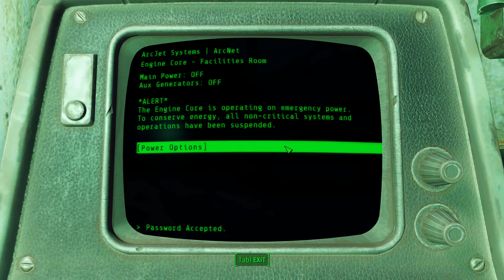Let's Play Fallout 4 Survival Mode 14: Man, Knight Rhys is a Gold-Plated Nimrod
Welcome to the channel! In this episode Synths! Paladin Danse! The rocket engine room! I can't find the password! Knight Ryhs is a prick! And other assorted hilarity. Enjoy!

 I am also a professional writer by trade. If you like dark fantasy/weird westerns these novels were published by CZP with another one coming soon.

SF/Horror Short Stories and Anthologies I've appeared in:

Thank you for supporting the channel! --QS